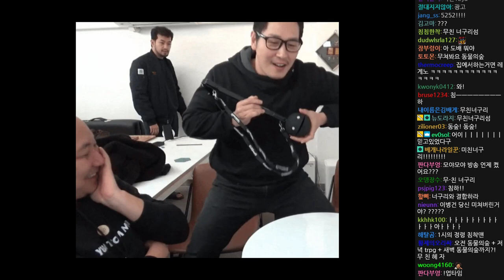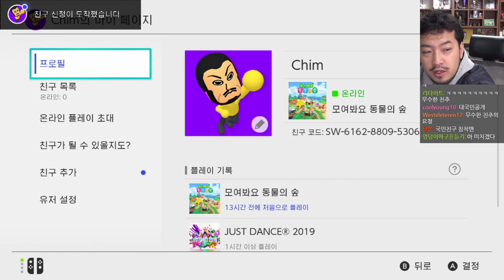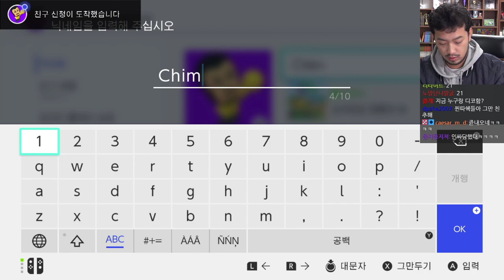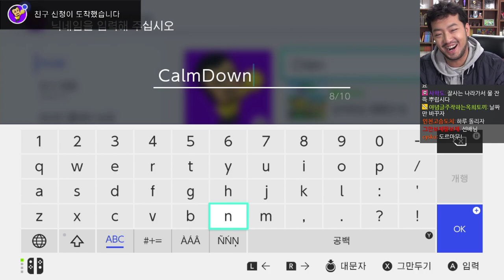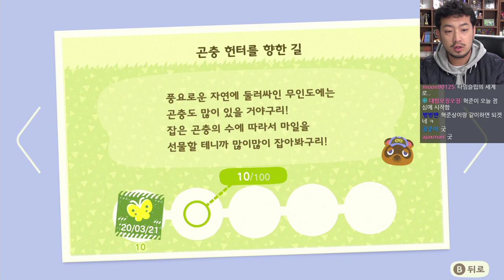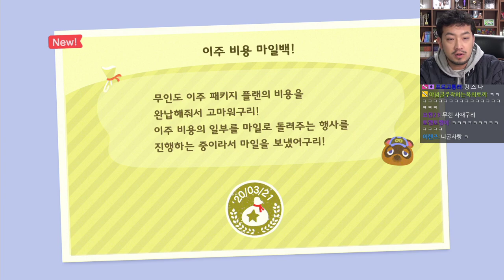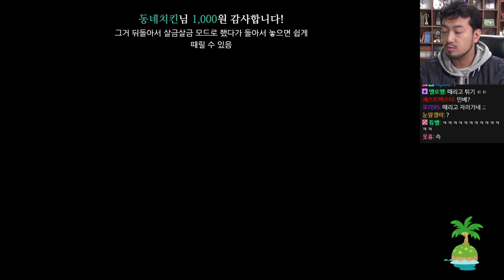2020년 03월 20일 2부 | 모여봐요 동물의 숲 (with 풍월량)